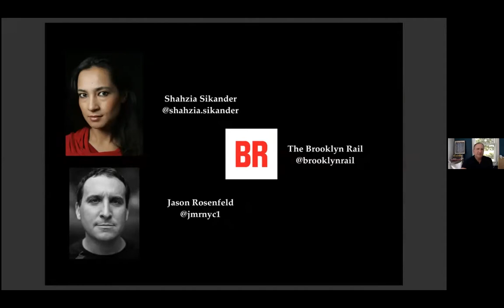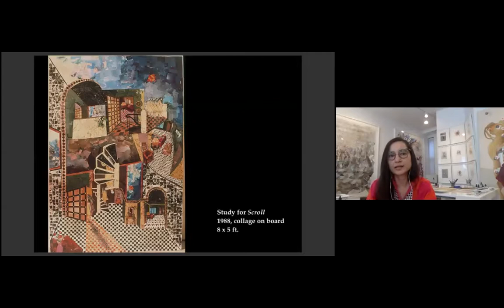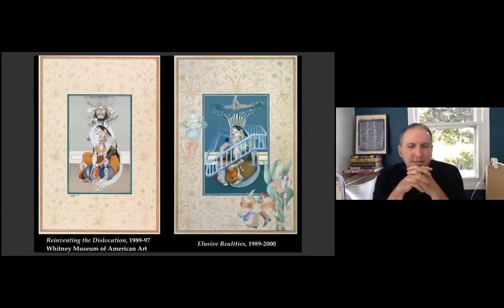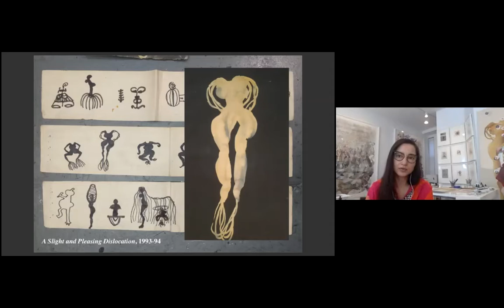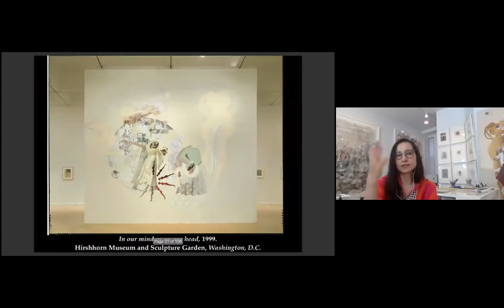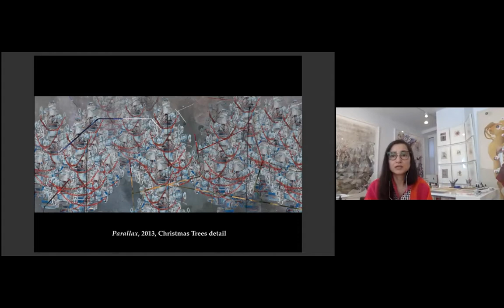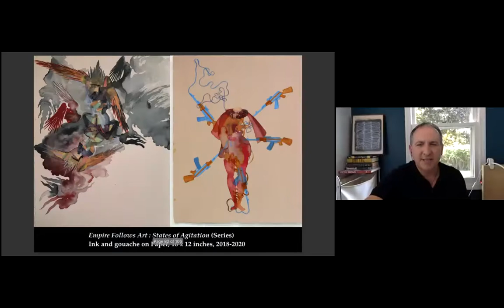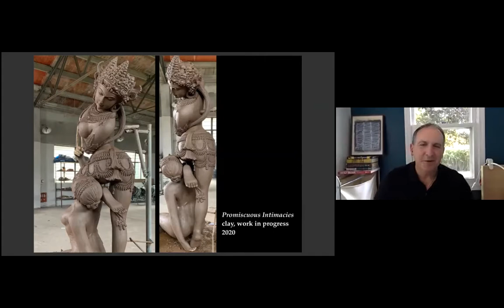NSE #106 | Shahzia Sikander with Jason Rosenfeld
Visual artist and “pioneer of the contemporary miniature” Shahzia Sikander (Instagram: @shahzia.sikander) joins us for New Social Environment #106, hosted by Rail Editor-at-Large Jason Rosenfeld (Instagram: @jmrnyc1) to converse on Sikander’s work, including films like The Last Post, which depicts the effects of British colonialism across the subcontinent, paintings of resistance, and her recent foray in sculpture.⁠ Poet Zachary LaMalfa closes the conversation with a reading~.

Born in Lahore, Pakistan, Shahzia Sikander received her BFA in 1991 from the National College of Arts, Lahore, Pakistan, where she underwent rigorous training under master miniaturist Bashir Ahmed. The first student Ahmed invited to teach alongside him, she subsequently became the first artist from the Miniature Painting Department at the NCA to challenge the medium’s technical and aesthetic framework. Sikander’s breakthrough work, The Scroll (1989-90), received national critical acclaim in Pakistan, winning the prestigious Shakir Ali and Haji Sharif awards for excellence in miniature painting and launching the medium into the forefront of the NCA’s program. Sikander moved to the United States in 1993 to pursue her MFA at the Rhode Island School of Design, which she completed in 1995. Pakistani-born and internationally recognized, Shahzia Sikander ’s pioneering practice takes classical Indo-Persian miniature painting as its point of departure and challenges the strict formal tropes of the genre by experimenting with scale and various forms of new media. Informed by South Asian, American, Feminist and Muslim perspectives, Sikander has developed a unique, critically charged approach to this time-honored medium – employing its continuous capacity for reinvention to interrogate ideas of language, trade and empire, and migration.

Jason Rosenfeld, Ph.D., is a Distinguished Chair and Professor of Art History at Marymount Manhattan College. He was co-curator of the exhibitions John Everett Millais (Tate Britain, Van Gogh Museum), Pre-Raphaelites: Victorian Avant-Garde (Tate Britain and the National Gallery of Art, Washington, D.C.), and River Crossings (Olana and Cedar Grove, Hudson and Catskill, New York). He is a Senior Writer and Editor-at-Large for the Brooklyn Rail.

Zachary LaMalfa is a poet and teacher from New Jersey. His poems and other writing have appeared in Prolit, The File, and Tinge, among a few others. He currently adjunct-instructs courses in English and literature at CUNY.